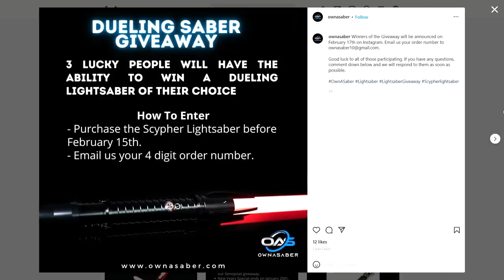What did Luke Actually Learn From Yoda and Obi Wan Kenobi?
ENDS 2/15/22, to enter the contest purchase Scypher Lightsaber and send the 4 digit order code to . Winners will be announced on Instagram and notified via email on 2/17/22

Today we take a look at some conversations Luke Skywalker had with Obi Wan Kenobi and Yoda before they passed. This will give us more of a clue about what kind of jedi master he will be.

INSTAGRAM    AXIEFILMS
TIKTOK AXIEFILMS